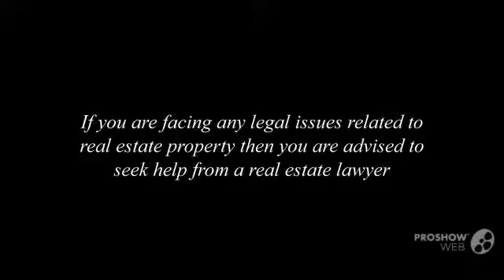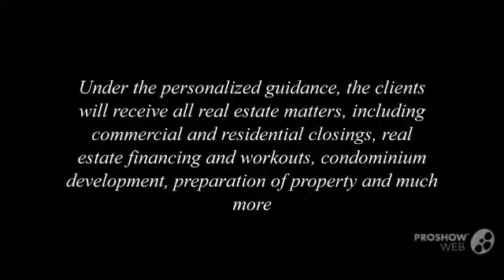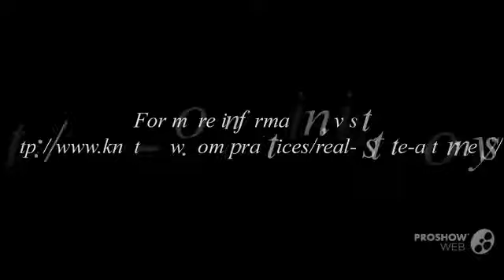Discuss about Legal Matters with Naples FL Real Estate Lawyers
When you are facing a legal issue related to real estate law in Naples FL, then you can get legal advices and help from an experienced real estate lawyers. The real estate lawyers will provide you the best outcomes in your case with their knowledge and experiences. The real estate lawyers are fully licensed and focus on the practices of the real estate law. To know more information about Naples FL real estate lawyers,